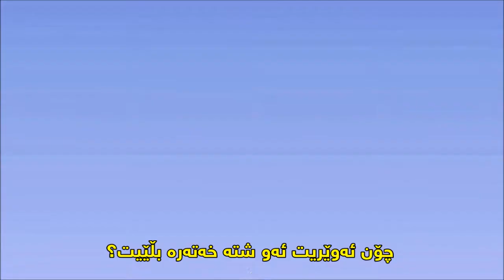DONALD TRUMP vs MUHAMMAD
What is gonna happen if Muhammad becomes the president of USA?